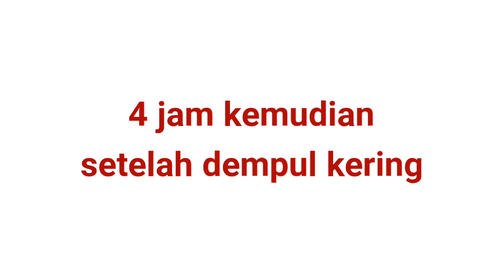Dempul Lubang Kayu dengan Wood Filler - Mowilex Wood Filler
Video ini berisi tentang percobaan menggunakan Wood filler dari mowilex untuk mendempul lubang pada kayu. Wood filler biasa digunakan untuk menutup pori-pori pada kayu sebelum di cat atau diplitur (proses finishing).
Ada beberapa pendapat yang menyatakan bahwa woodfiller bisa digunakan juga untuk mendempul atau menambal lubang pada kayu.
Nah seperti apa hasilnya... ? kita buatkan video percobaannya. Silahkan simak dengan seksama.

Dan tunggu video-video bermanfaat lainnya...